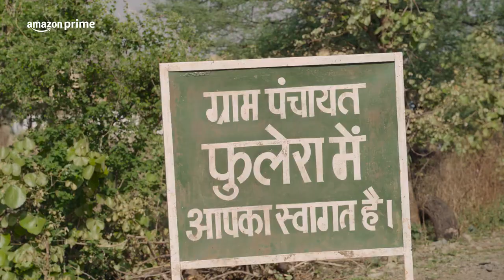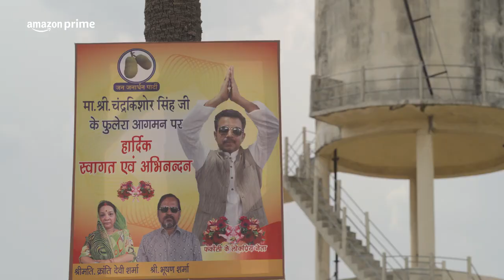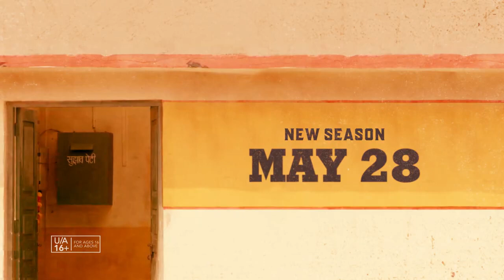Panchayat Season 3 - Official Trailer | Jitendra Kumar, Neena Gupta, Raghubir Yadav | May 28